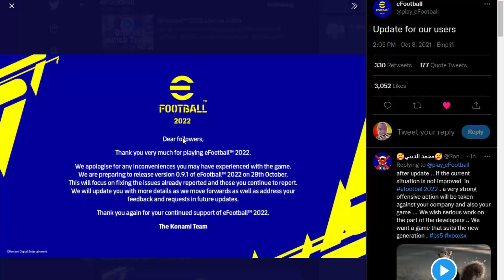تحديث اخر جديد لبيس 2022 - eFootball 😍🔥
فيديو يستعرض تحديث اخر جديد لبيس 2022 - eFootball 😍🔥
في هذا الفيديو استعرض لكم تحديث اخر جديد لبيس 2022 - eFootball هينزل يوم 28 اكتوبر من شركه كونامي وفي هذا الفيديو استعرض لكم مميزات التحديث الجديد.

قناه معتز GaMiNG OnLine هيا قناه مهتمه بكل ما يخص عالم العاب الفيديو مهتم بنشر كل تفاصيل اللعبه المرتقبه بيس 2022 او eFootball 2022 وكمان لعبه FIFA 22 وفي المستقبل القريب هيكون في تختيم وتجارب لالعاب اخري كالعاب المغامرات و العاب الرعب والاكشن